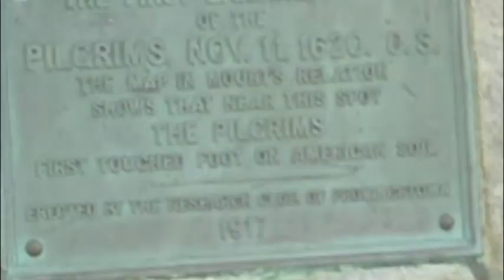True Pilgrim Place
This time Winona Artpusher, fine art curator emeritus is discussing Provincetown Massachusetts. The site is the actual landing place of the Pilgrims, as well as the oldest Art Colony in the United States. She travels around discussing various facts about the Town, and what it was like back then...